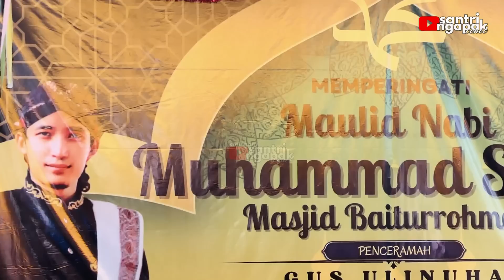GANTENG TUR NGANGENI, BIKIN JAMAAH TERPESONA || Terbaru 2023 Gus UlinNuha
Pengajian Terbaru Gus Ulin Nuha di Desa Tambakmulyo, Kecamatan Puring, Kabupaten Kebumen.

ulinnuha Sholawatan
Ulinnuha Ndalang
Gus Ulinnuha 2023
Pengajian Ulinnuha 2023
Ulinnuha Cilacap
Gus Ulin Terbaru
ceramah ulinnuha
Tambakmulyo
Puring
Kebumen